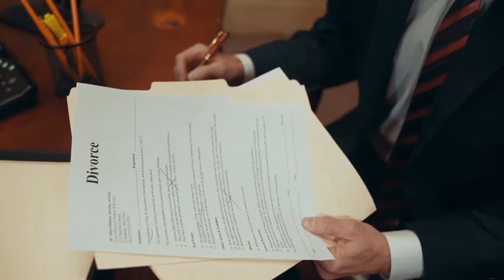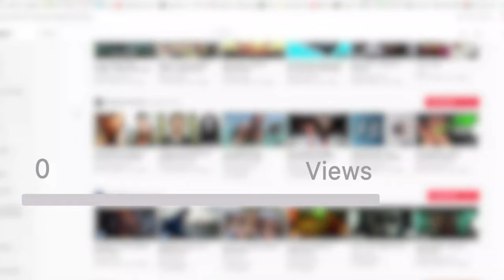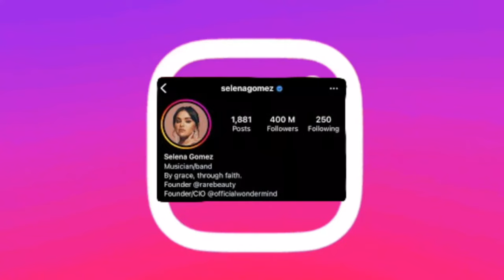Who is Selena Gomez? Full Documentary | Love You Like a Love Song (Selena Gomez & The Scene)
00:00 - Intro
00:57 - Childhood
02:07 - The Beginning of Career
04:56 - The First Popularity
05:40 - Career Success
06:01 - Controversies
07:05 - Hobbies and charity